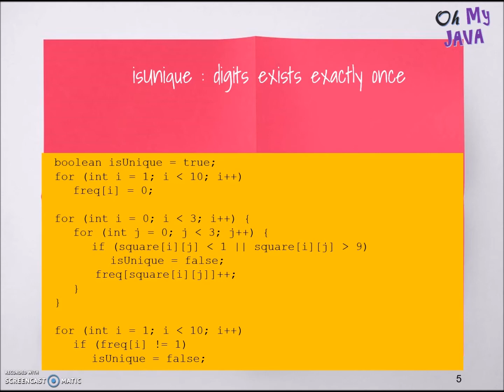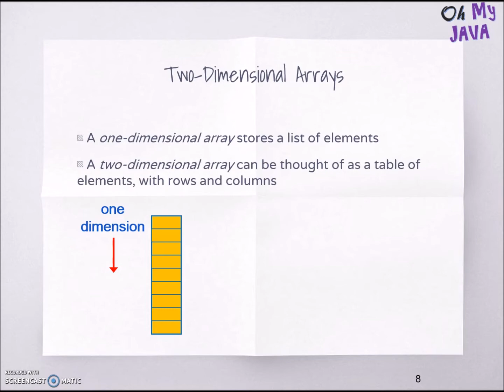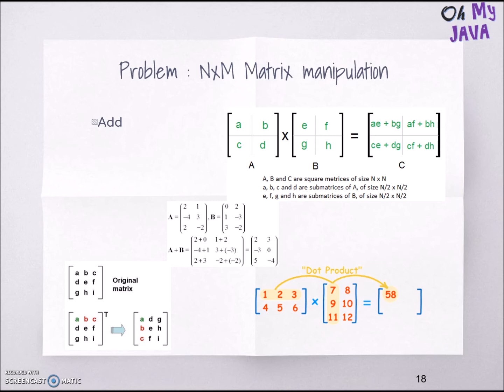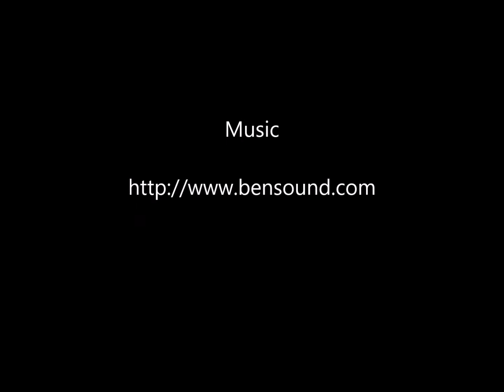Array & Array Processing 2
Mooc : Programming in Java
Topic 12